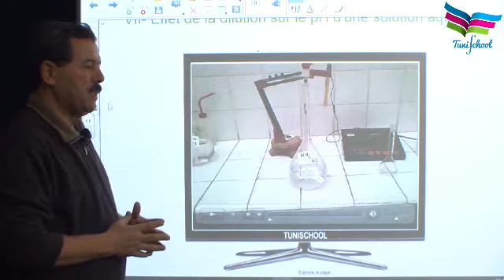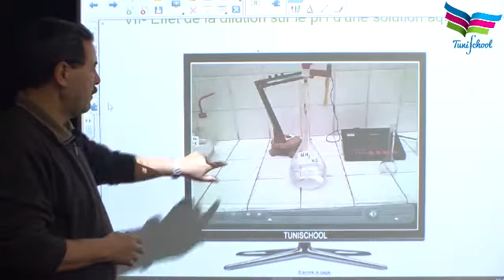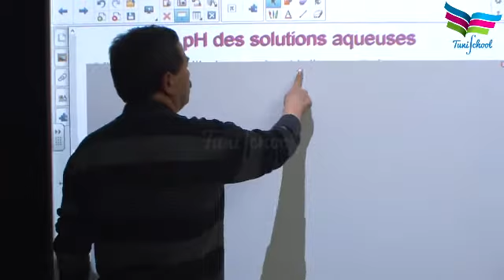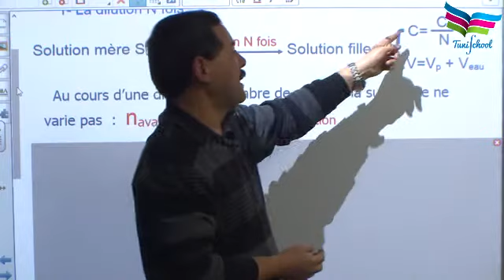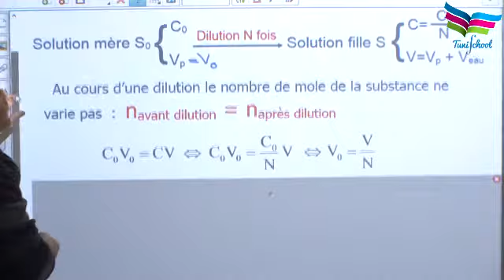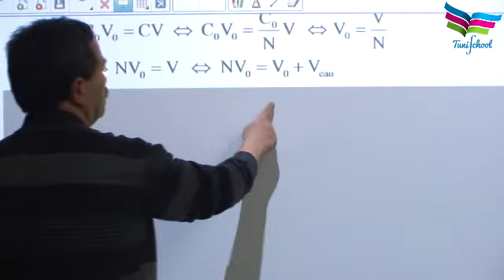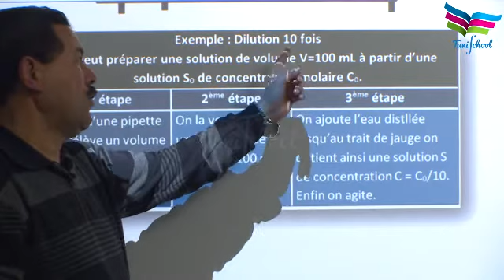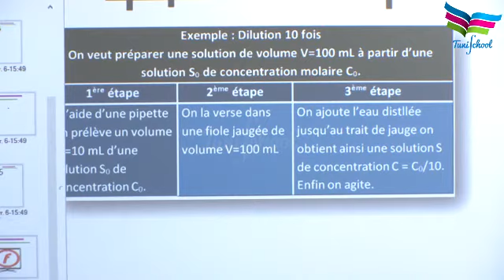pH des solutions aqueuses ( partie 4)